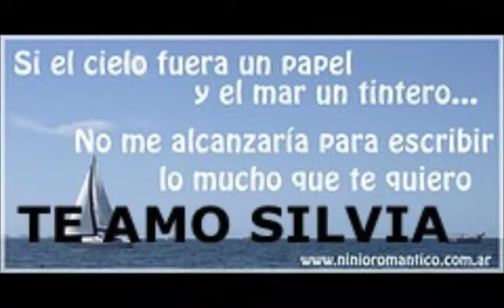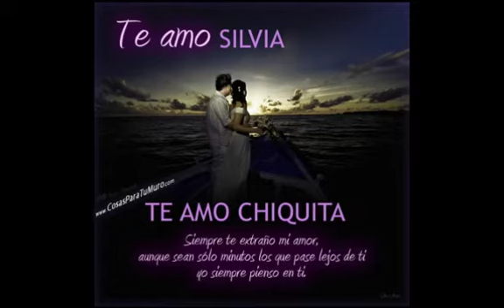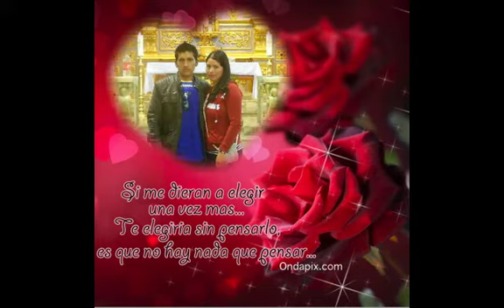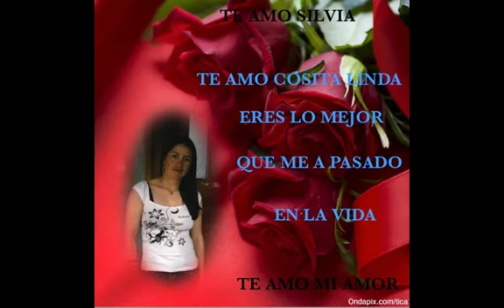LOCOS DE AMOR - YORDANO